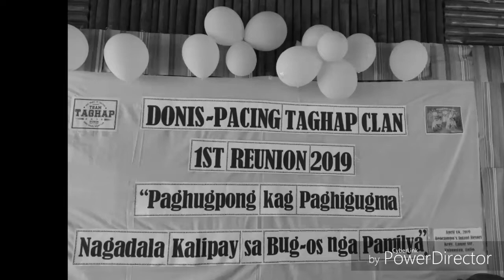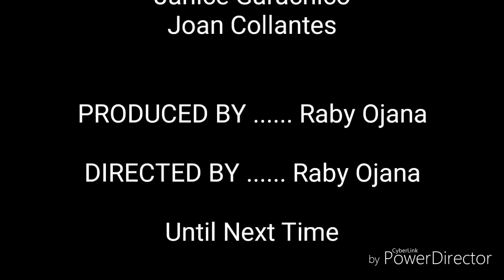1st Reunion: Dionisio-Pacensia Taghap Family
First ever reunion of the Taghap Family on April 2019.